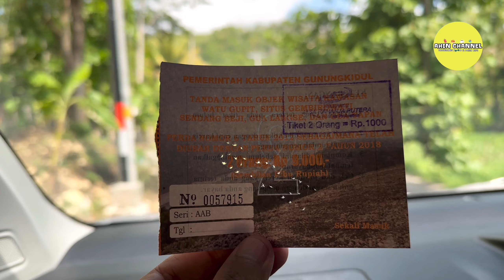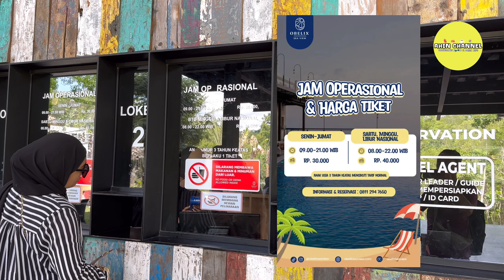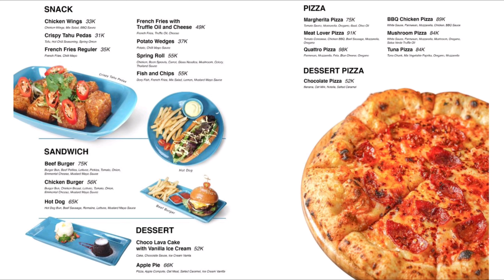Obelix Sea View - Rekomendasi Wisata Jogja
Obelix Sea View Salah satu wisata terbaru yang berada di yogyakarta yang baru saja buka pada bulan Agustus 2023, Wisata ini mempunyai pemandangan daya tarik yang sangat luar biasa yang lokasinya berada di perbukitan dengan pemandangan pantai dan laut lepas di kawasan parangtritis, Wisata ini mempunyai spot foto yang sangat indah dengan cafe atau resto yang tentunya mempunyai menu makan yang banyak pilihan,

Alamat:
Area Hutan, Giricahyo, Kec. Purwosari, Kabupaten Gunung Kidul, Daerah Istimewa Yogyakarta 55872

Jam Operasional:
Mon – Fri:9:00 am – 21:00 pm
Sat – Sun:8:00 am – 22:00 pm

obelix view sea, obelix sea view jogja, obelix sea view gunung kidul, obelix sea view jalan, obelix sea view jogja terbaru, obelix ocean view jogja,